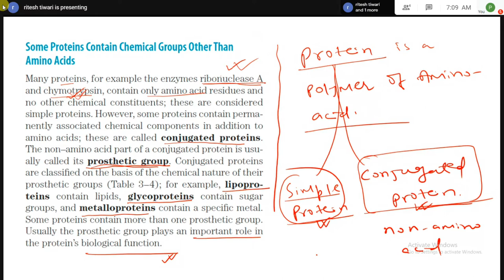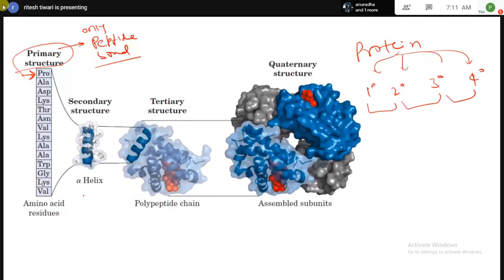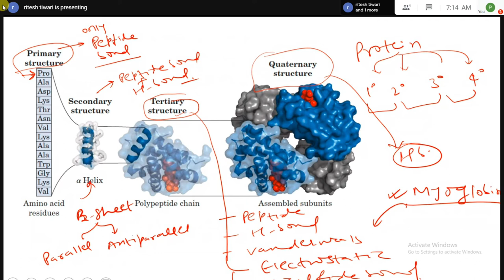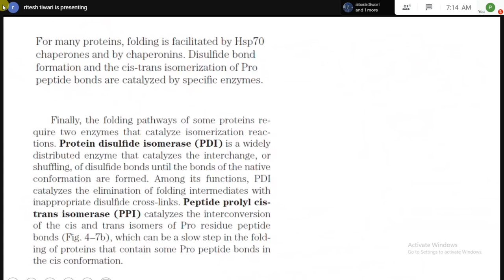Protein L2 - Structure & Folding